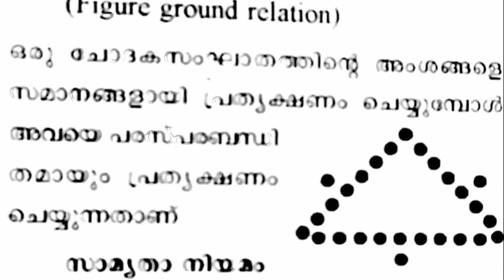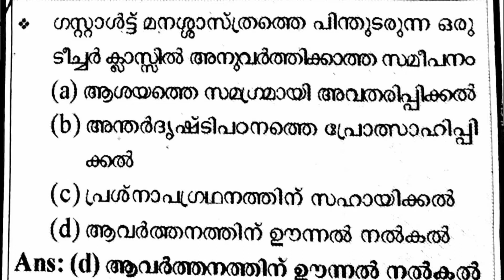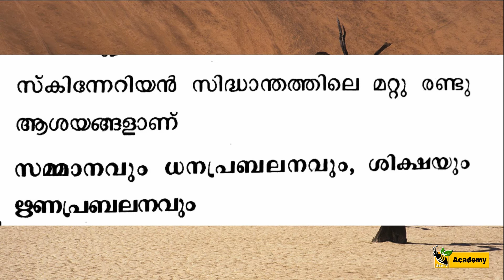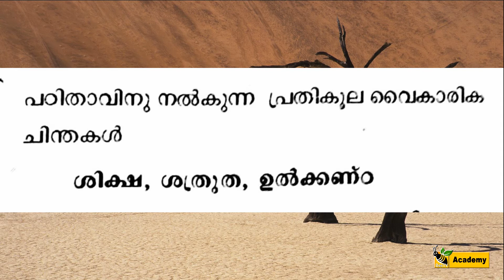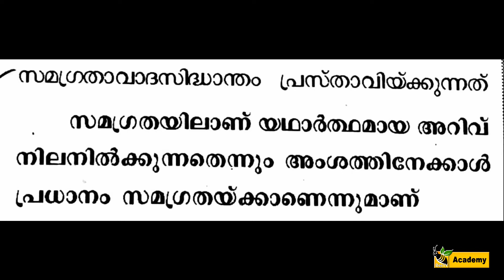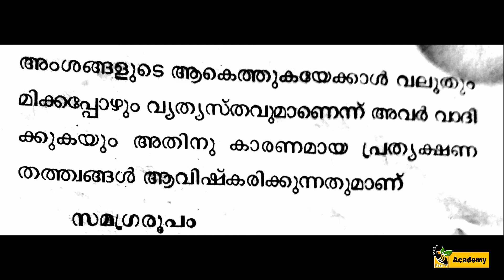LPSA | UPSA | LDC previous question answer | part-35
Lpup solved question with answers
PSC
LDC previous question answers
LPSA
UPSA
LGS
KTET